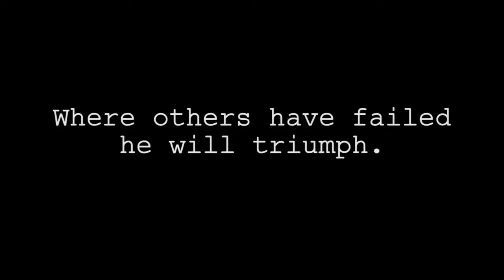Week 1 Show Teaser: The Biz